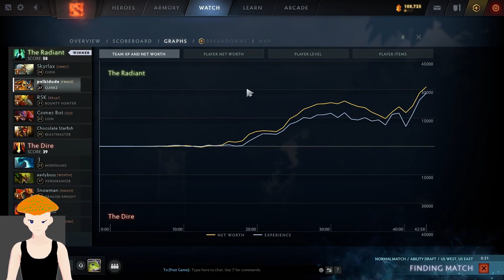Polkidude Finest Bits - Week of 1-22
Highlights from my livestreams during the week of 1-22.
Tune in live weekdays to see me play all sorts of games.

Follow on Twitter for all polkidude news
Catch stream clips on Tiktok